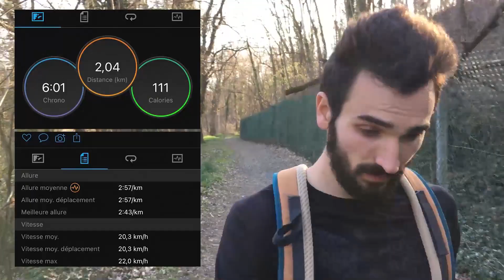TEST DE VMA DU DEMI-COOPER EN HORS PISTE !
On réalise un test de VMA du demi-Cooper !
Le test est simple, courir la plus longue distance en 6 minutes.
Ici, le test n'est pas conventionnel, à savoir que je ne le réalise pas sur piste.

◾ACHETER UN ÉQUIPEMENT DE QUALITÉ◾

Voilà.